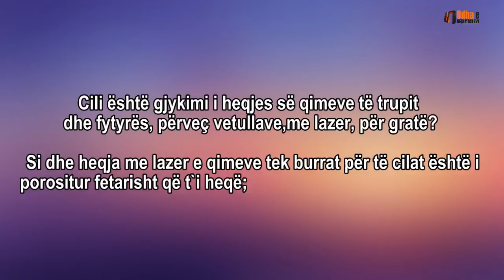Dispozitat e heqjes së qimeve nga trupi, për femrat dhe meshkujt Shejh Sulejman Ruhejli